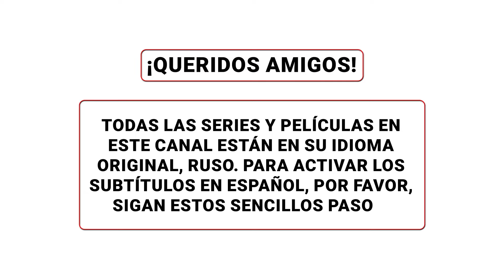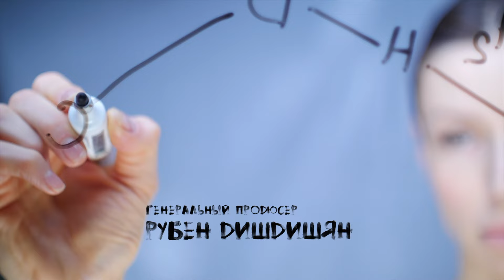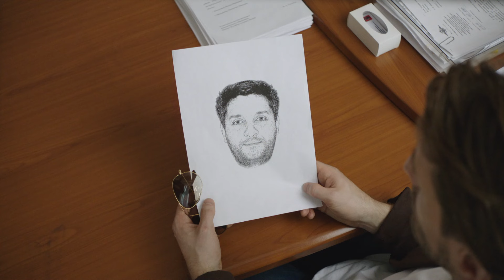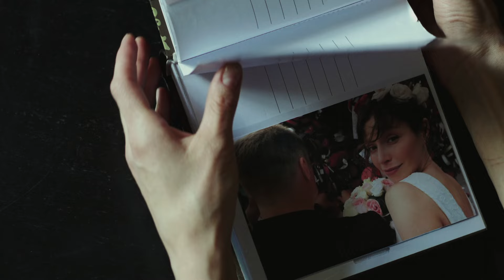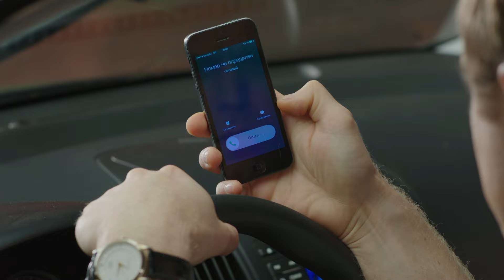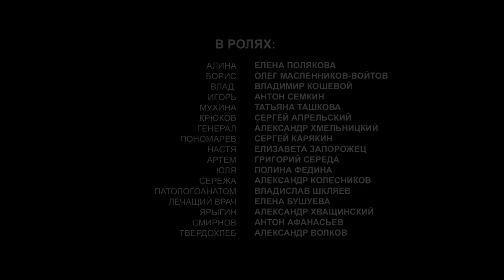Fórmula perdida y secretos falsos. ¡Ella comenzó su investigación! 🤷‍♀️ Ilusión peligrosa 🤷‍♀️ Ep 4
1. Ve al vídeo.
2. Si los subtítulos están disponibles, el icono СС aparecerá en el reproductor.
3. Toca СС para activarlos.
4. Para desactivar los subtítulos, vuelve a tocar СС.

1. Haz clic en el icono de configuración en la parte inferior de la pantalla de vídeo.
2. Selecciona Subtítulos.
3. Haz clic en Traducir automáticamente.
4. Elige un idioma.

Alina investiga un raro y mortal virus Congo-29 para crear una vacuna. Logra ser la primera en todo el mundo en obtener su fórmula, pero ese mismo día sufre un grave accidente. Al despertar en el hospital, Alina no recuerda nada. Además, no reconoce a su marido ni a sus hijos, ni tampoco a su jefe, un General del Servicio Médico, que le pide que recuerde la fórmula lo antes posible. A Alina le diagnostican el síndrome de Capgras, un raro trastorno mental en el que el paciente está convencido de que sus seres queridos han sido sustituidos. Alina no cree a los médicos, pero se ve obligada a seguirles la corriente y aceptar un tratamiento ambulatorio. De vuelta a casa, que le parece extraña, Alina comienza su propia investigación ...